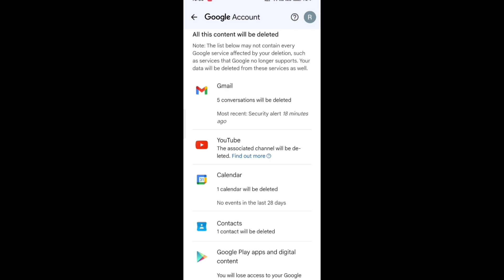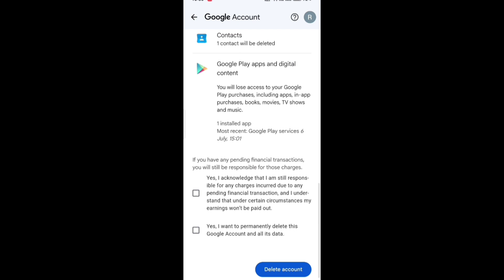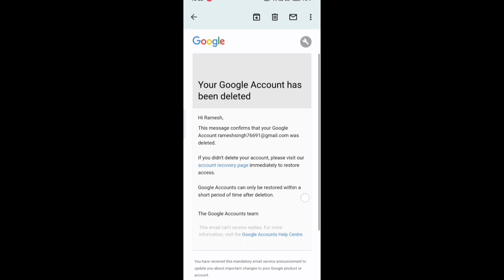Gmail id Kaise Delete Kare | Google Delete Kaise kare | How to remove Gmail | delete gmail account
Gmail Delete Kaise Kare | Google Delete Kaise kare | How to remove your Gmail id | delete gmail id

Google gmail account delete kaise kare iss video me hum janenge so agar aapne gmail par multiple accounts banaye hai aur ab unme se kuch google mails ko remove karna chahate hai aur nahi janate ki gmail account remove kaise kare to iss video me aapko google email delete karne ki puri jankari mil jayegi